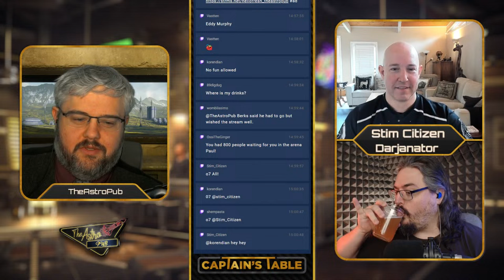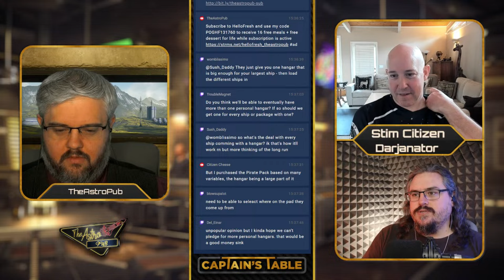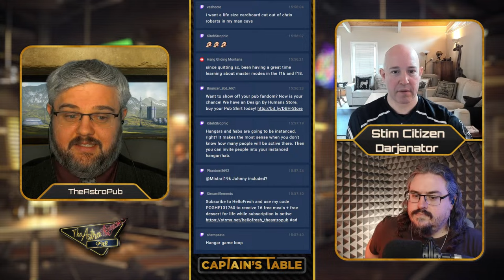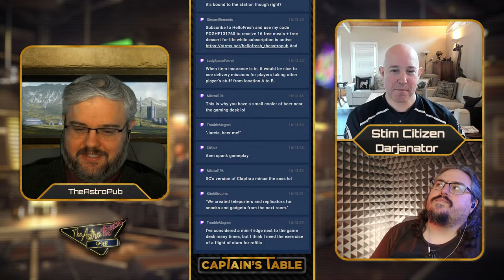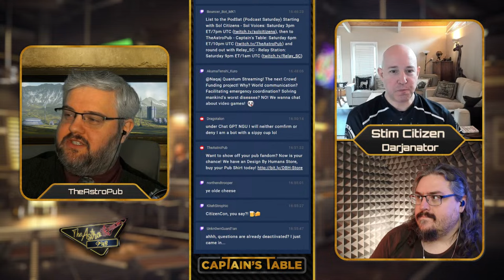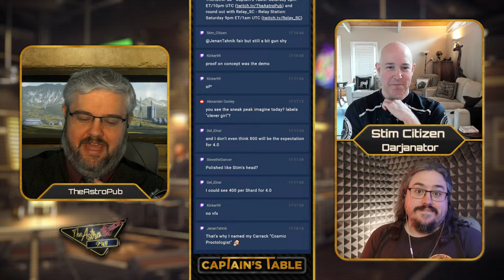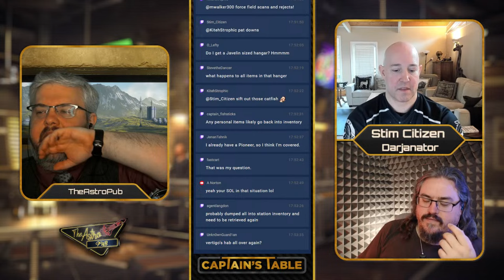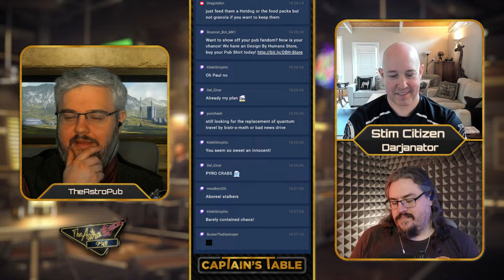Cargo & Hangars | Captain's Table: A Star Citizen Podcast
The Captain's Table is a podcast dedicated to talking with the Star Citizen Community about the development and news of Star Citizen.

0:00:00 Intro
0:8:06 Discussion
1:52:50 Q&A

CONNECT WITH THE PUB
Business Address ||
United States